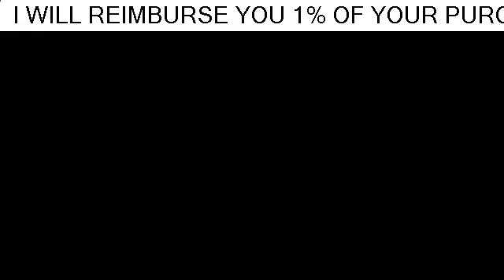cheapest family all inclusive caribbean resorts for family vacation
cheapest family all inclusive caribbean resorts for family vacation with bungalows great deal
I WILL REIMBURSE YOU 1% OF YOUR PURCHASE!!  Aruba All Inclusive Resorts: Find 35320 traveler reviews, candid photos, and the top ranked All Inclusive Resorts in Aruba on TripAdvisor Florida All Inclusive Resorts: Find 104402 traveler reviews, candid photos, and the top ranked All Inclusive Resorts in Florida on TripAdvisor
 Explore Aruba all inclusive vacations at first-rate resorts Bahamas All Inclusive Resorts: Find 50701 traveler reviews, candid photos, and the top ranked All Inclusive Resorts in Bahamas on TripAdvisor
Punta Cana All Inclusive Resorts: Find 254814 traveler reviews, candid photos, and the top ranked All Inclusive Resorts in Punta Cana on TripAdvisor
 Choose from an exceptional collection of affordable luxury all inclusive Aruba vacations